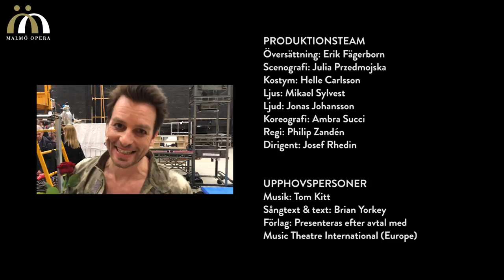Tänk om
Tänk om är en starkt berörande historia, berättad med igenkänning och humor, om livets kringelkrokar, glädjeämnen och sorger. Har du någonsin undrat vad som skulle ha hänt om du valt en annan väg i livet? Tänk om du hade tackat ja till det där jobbet? Tänk om du hade köpt det där huset? Tänk om du hade satsat på kärleken? Om det handlar Tänk om – en engagerande, rolig och gripande musikal med hög igenkänningsfaktor regisserad av Philip Zandén.

MEDVERKANDE
Översättning: Erik Fägerborn
Scenografi: Julia Przedmojska
Kostym: Helle Carlsson
Ljus: Mikael Sylvest
Ljud: Jonas Johansson
Koreografi: Ambra Succi
Regi: Philip Zandén
Dirigent: Josef Rhedin

ROLLER
Elisabeth: Linda Olsson
Kate: Karolin Funke
Lucas: Jonas Brehmer
John: Christopher Wollter
Steffen: Michael Jansson
Anne: Sara Lehmann
David: Nils Närman Svensson
Elena: Tuva B Larsen

Ensemble: Lisa Romée, Åsa Sjöblom, Mike Gamble, Magnus Lundgren, Elisabeth Hammersbøen Rustad, Emil Nyström, David Joseph, Mathias Lissmyr, Ingrid Zerpe
Dansare: Johanna Bohm Hermansson, Lydia Gelang, Joao Assuncao, Tony Brkic

Malmö Operaorkester

Producerat för Malmö Opera av sexton:nio